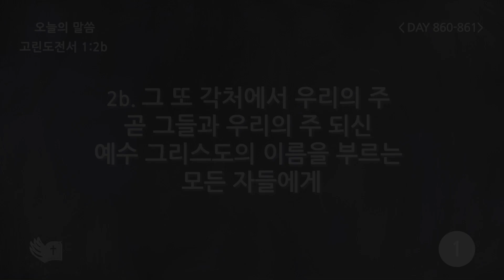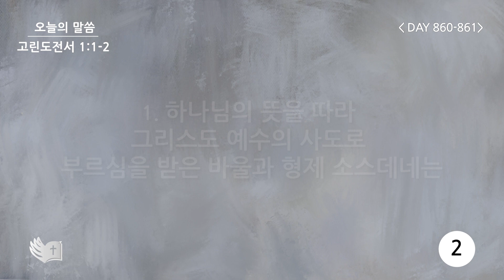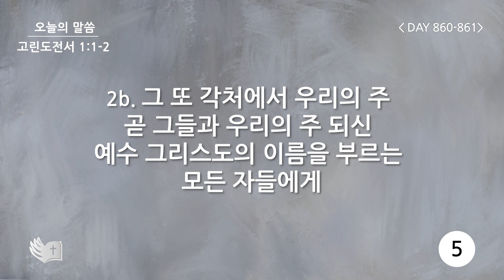테필린 [Day 860-861] 고린도전서 1:2b 50번 선포